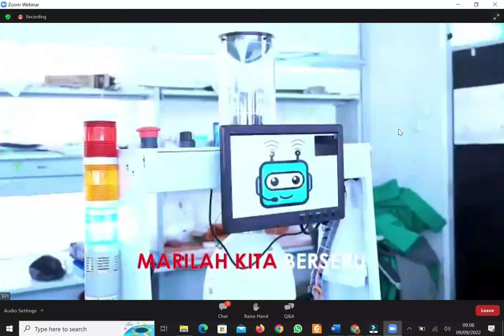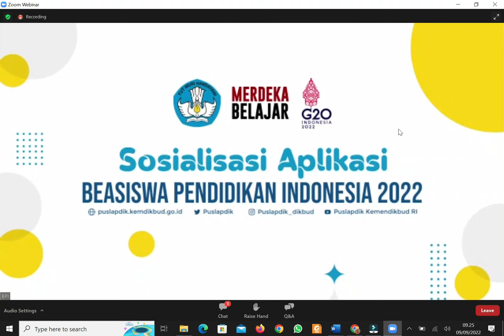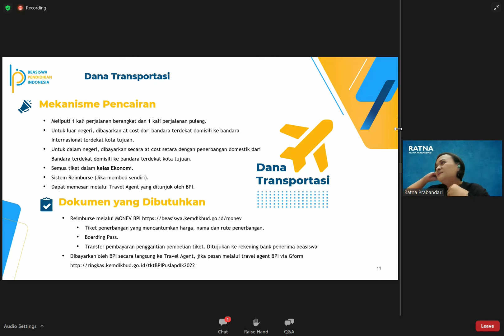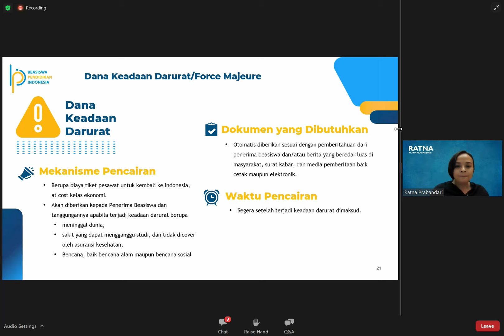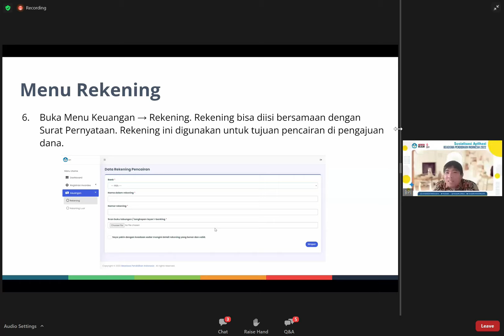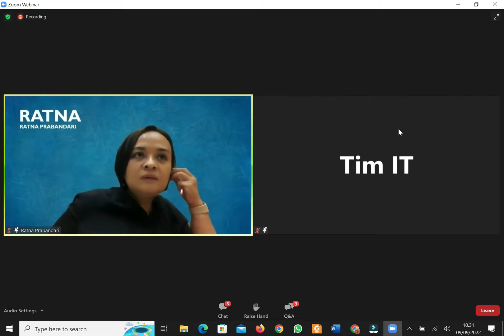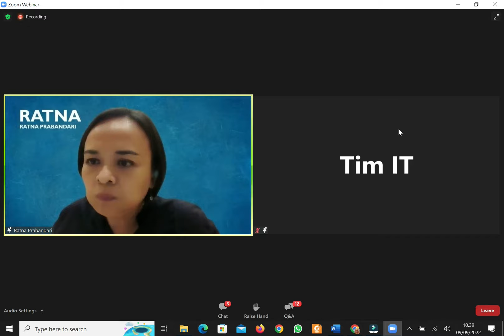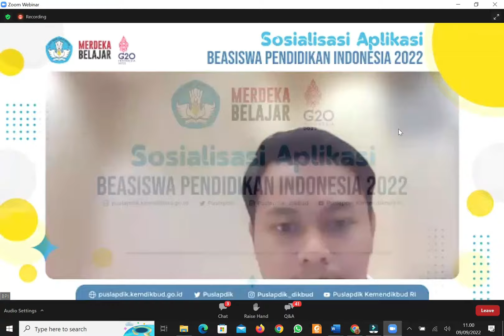Sosialisasi Aplikasi BPI 2022